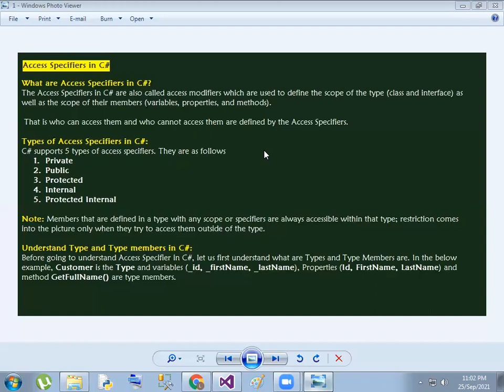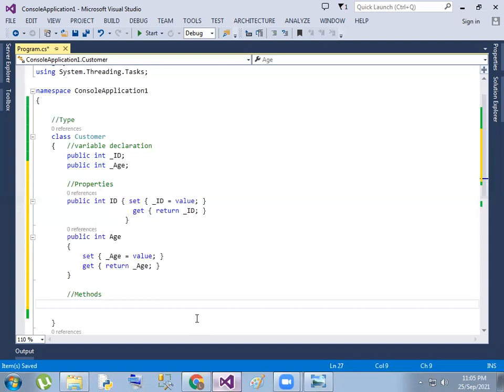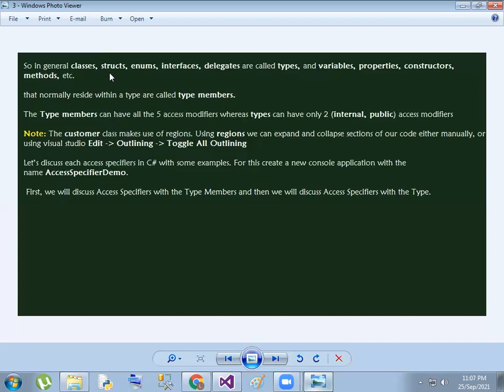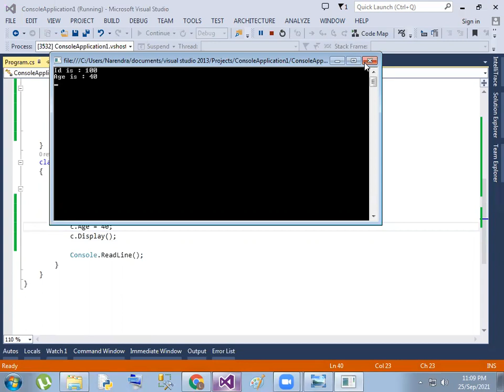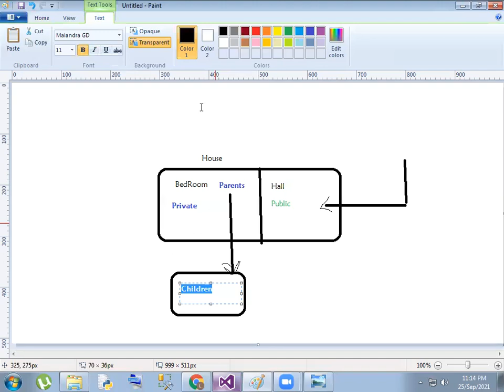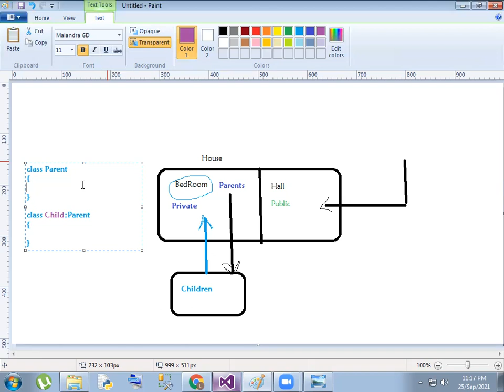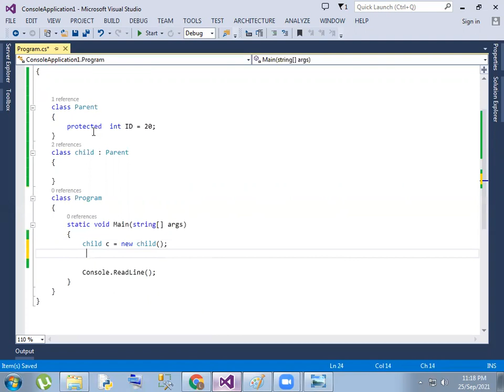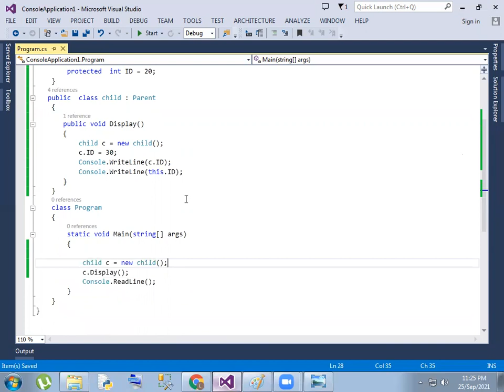C# OOPS :20 Access Specifiers Part 1 in Telugu